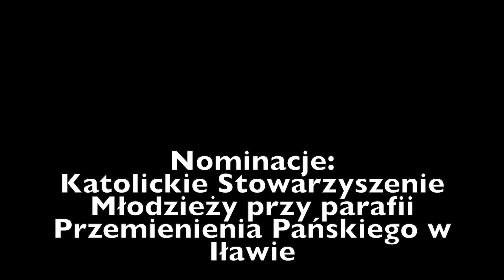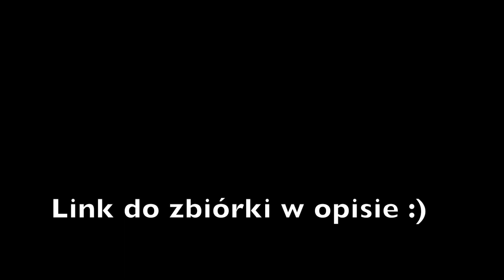Tytuł: Katolickie Stowarzyszenie młodzieży z Parafii św. Brata Alberta w Iławie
Akcja ma na celu pomóc w zbiórce pieniędzy na leczenie chorującego na SMA Wojtusia.

Nominowani muszą wykonać 10 pompek , nagrać i opublikować film w czasie 48h oraz wpłacić 5 zł. Jeśli nominowani nie podejmą się wyzwania wpłacają 10 zł